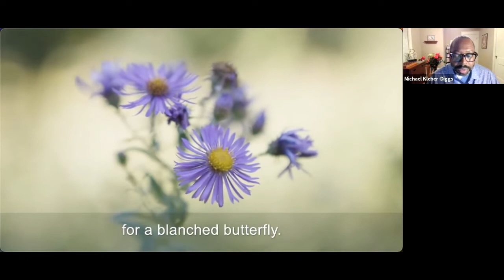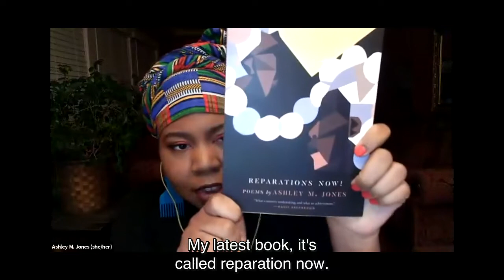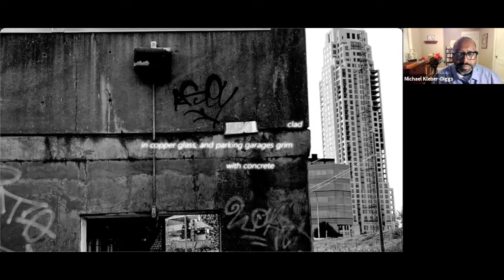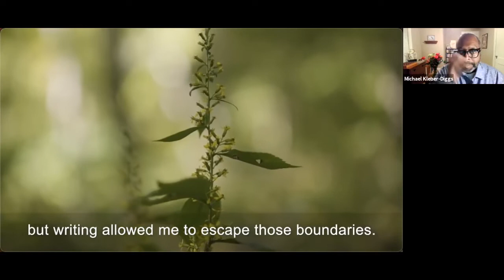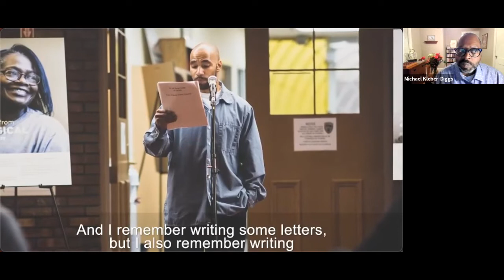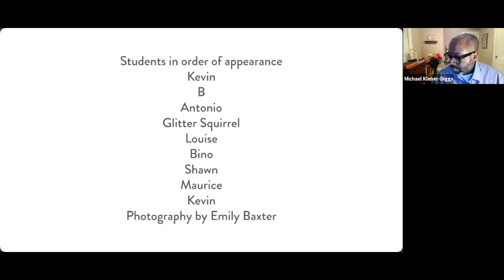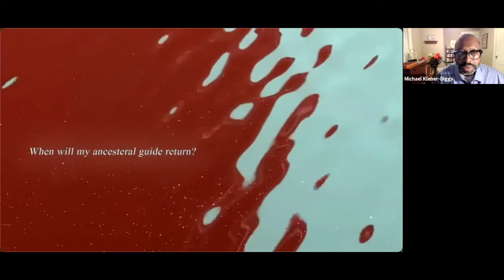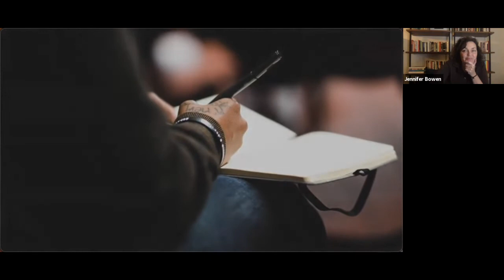Beyond Bars: Voices of Incarceration 2021 - 10th Anniversary Celebration!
The 2021 student reading of Minnesota Prison Writing Workshop, celebrating MPWW's 10th anniversary. Recorded live on Saturday, October 30, 2021. Original short films by Connor Epinette and Ryan Stopera.

Welcome party music by Adam Levy
Opening Remarks by Michael Kleber-Diggs 3:40
Appreciation by Jennifer Bowen 10:20
Introduction by Paul read by Matt Rasmussen 16:30
10th Anniversary Cake Ceremony 26:40
Prison Pastoral, film by Ryan Stopera 27:55
Poems by Davi and Kennedy, read by Michael Torres 29:29
Poem by Zeke, read by Gwen Westerman 32:10
Poem by Kevin Reese 35:35
Poem by Jayme, read by Ashley M. Jones 39:10
Gravity Makes the Heart Grow Heavy, poem by Davi, film by Connor Epinette 44:05
Poem by Bino, read by Chavonn Williams Shen 45:56
Poem by Fong, read by Bill Breen 52:03
What Writing Means to the Incarcerated Community, film by Ryan Stopera 55:30
Poems by Antonio Williams 1:03:35
Essay (excerpt) by Redd, read by Ari Tison 1:07:05
Essay (excerpt) audio, read by Jeff 1:21:21
Poem by Glitter Squirrel, read by Junauda Petrus-Nasah 1:23:10
Poem by B, read by David Lawrence Grant 1:25:55
Within, poem by Louise K. Waakaa'igan, film by Connor Epinette 1:29:45
Poem by SW, read by Rachel Moritz 1:32:25
Closing Remarks by Zeke, read by Emily Baxter 1:34:17
Epilogue by Von 1:38:58
Farewell, signs of love 1:41:42

Video and audio footage of students reading made as part of the SEEN Project, in collaboration with We Are All Criminals